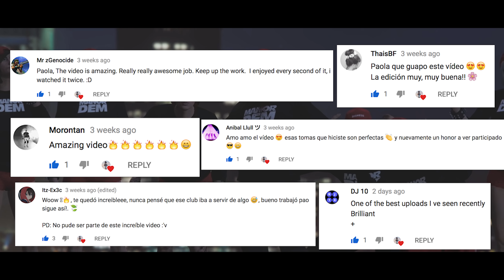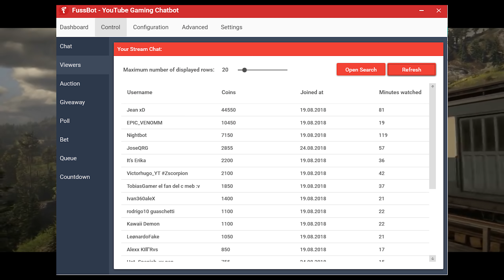♡THANK YOU | RDR2 Giveaway | GTA Funny Moments♡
♡Hello all - Hola a todos♡

♡My Commentary in Spanish - Mi Comentario en Español♡

Que tal chicos! Solo queria tomar un momento para agradecerle a cada uno de ustedes por el apoyo. Aprecio sus consejos y comentarios ya sean en mis transmisiones o en mis videos editados. Honestamente ustedes son increíbles.

También quiero darles las gracias a los que han patrocinado el canal: EPIC_VENOOM que fue mi primer patrocinador, Jean, Victorhugo_YT, Yeyo Briseño, y Jade Alexandria.
También para los que han donado al canal (nombro las personas en el video) muchísimas gracias.
Hare un sorteo de Red Dead Redemption 2, y la forma en que esto se llevara acabo es así - las top #20 personas mas activas en el canal entraran en el sorteo, y el programa FussBot me ayudara a monitorear eso.

Nuevamente muchas gracias por todo el amor y apoyo, espero disfruten el resto del video.♡